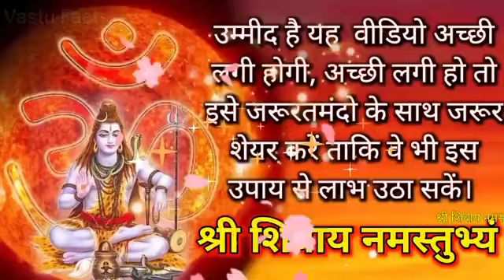10 मार्च रविवार फाल्गुन अमावस्या योग । 7 लोंग और 5 काली मिर्च विशेष उपाय